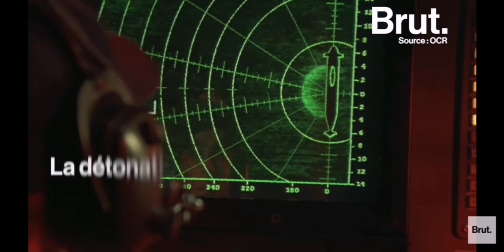L'incroyable puissance de la crevette pistolet